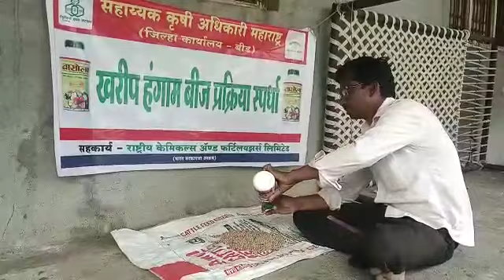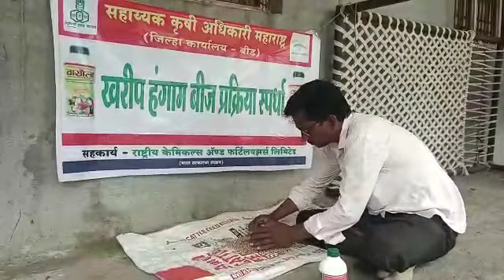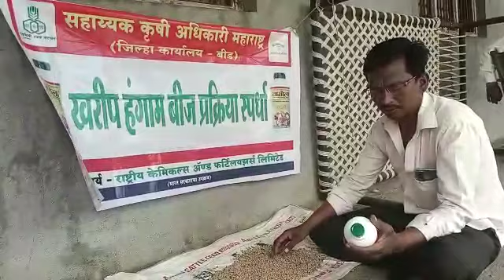बबन पाडुरंग ख़ोर्दे गाव सुलेमान देवळा तालुका आष्टी जि बीड